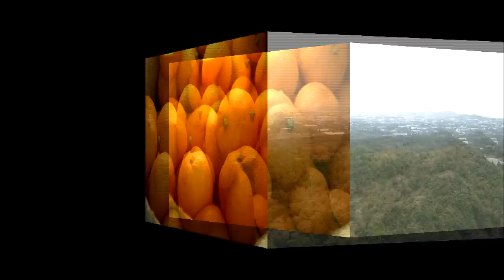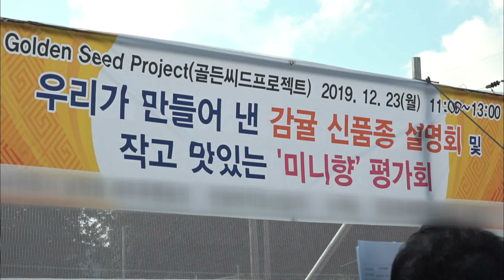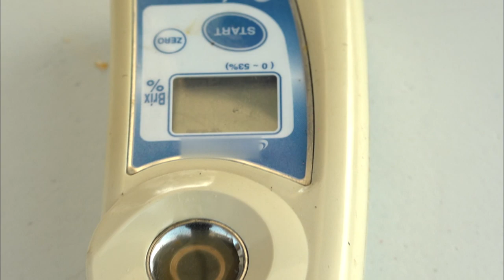힘을 내요! 제주감귤!! (생방송 제주가 좋다)